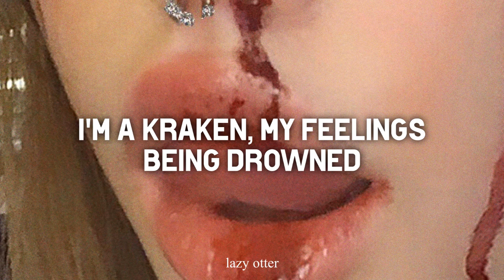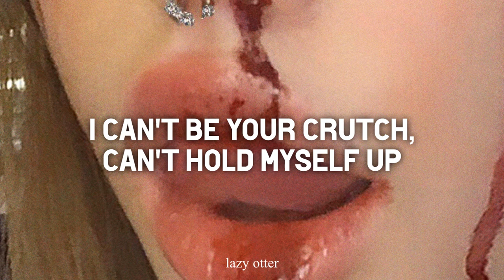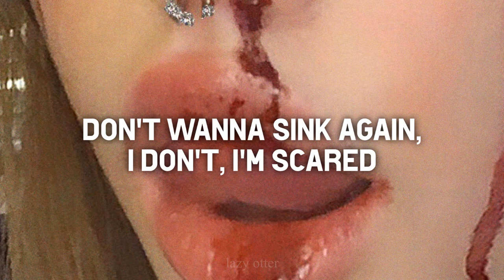Corbin - Mask It to the Casket (Lyrics)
Lyrics:

I can't be your crutch, can’t hold myself up
Most days feel like a scumbag, I'm pushing my luck
Always saw through it, puppet on the screen
I'm no narcissist, not in love with me

I get too frustrated when I’m not sedated
Threw away all of my passion, baby I'm payin' for my actions
Why you gotta celebrate it? I think that the wall's 'bout to cave in
I'm a kraken, my feelings being drowned, yeah, I sank them
Pathetic, yeah, I'm so pathetic, I get it
I'm a menace, it’s time for my penance
Confession, I’ve been known to cause infection
A weapon, lethally inject, no discretion, no

Most days feel like scum, I'm pushing my luck

No emotion, I mask it to the casket
Can't control it, do you really want to see me relapse?
Overloaded, I think it’s time I pack in
Any way you fold it, yeah, it's always gonna be a back then
No, no emotion, won't let them see
Nothing to show, no vanity
I think I've lost all sanity
I have become my worst enemy

My heart is breaking, it's more than what's fair (More than what's fair)
I'm non-existent, it's like I'm not here (Like I'm not here)
Don't wanna sink again, I don't, I'm scared (I don't, I'm scared)
I'm getting tired of this